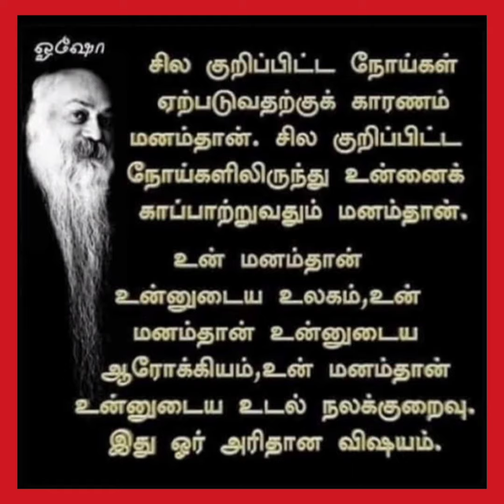(Tamil) Mindset matters for everything!